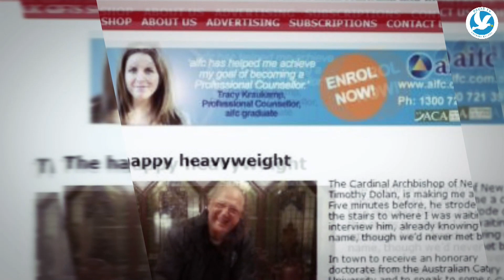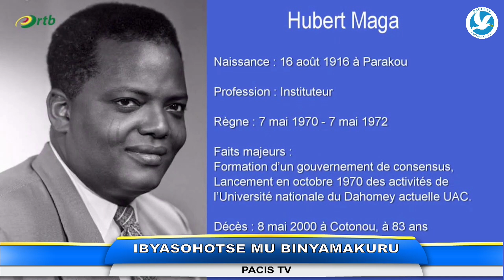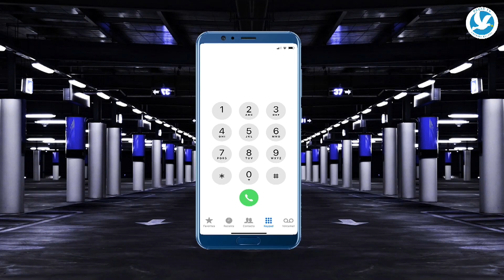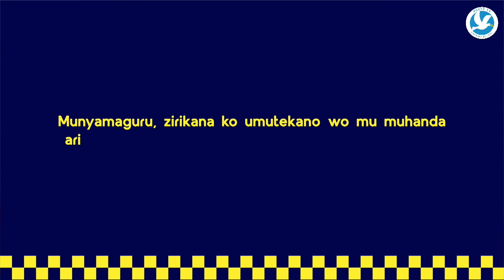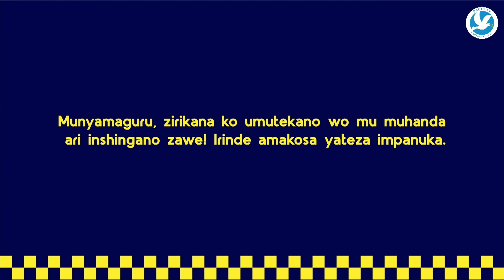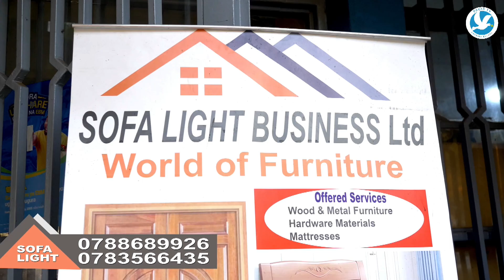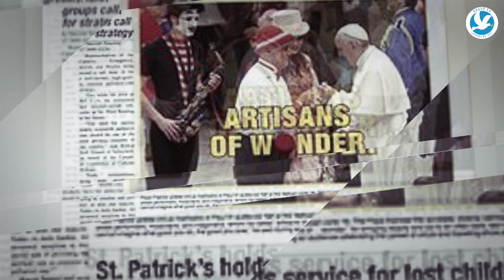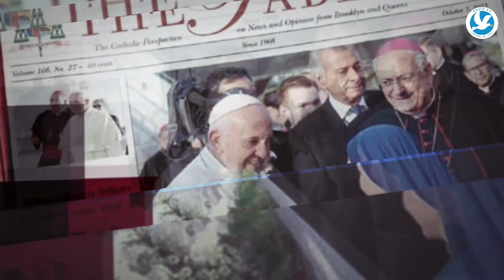IBYASOHOTSE MU BINYAMAKURU KUWA 01/08/2023